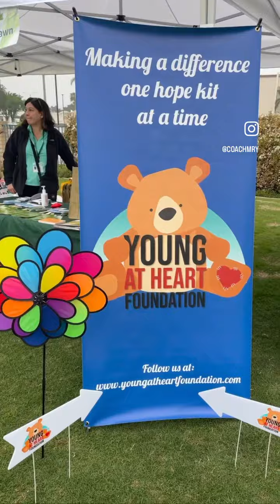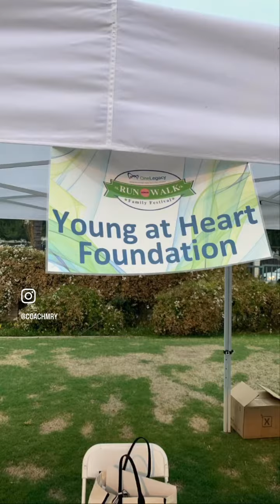Young at Heart Foundation came out to support One Lagacy run walk .